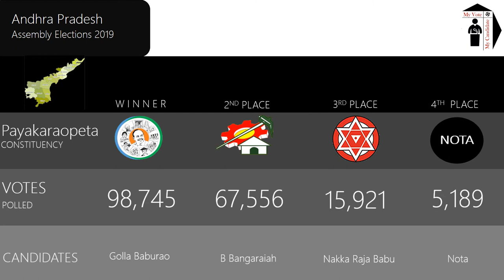Payakaraopeta Assembly Constituency